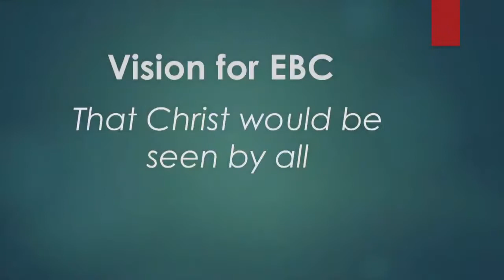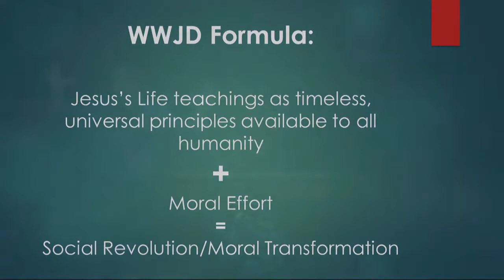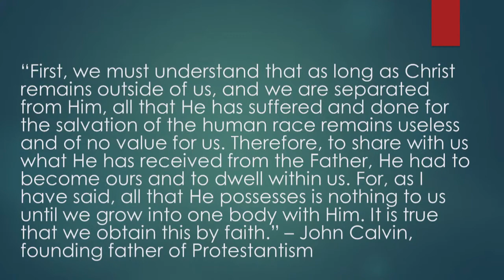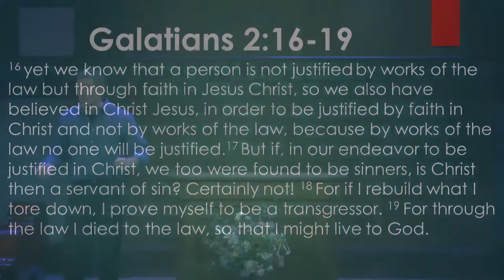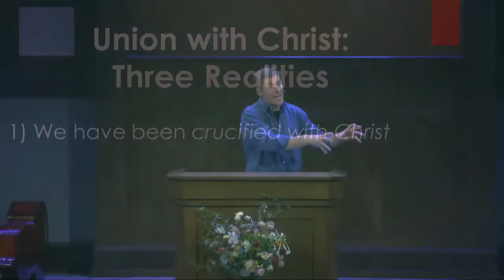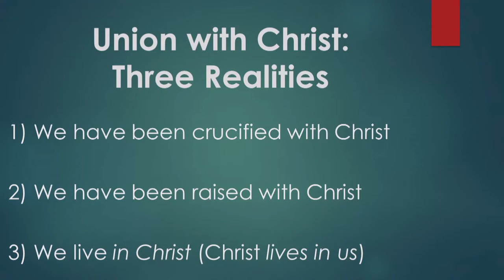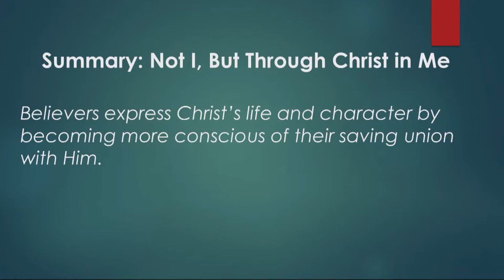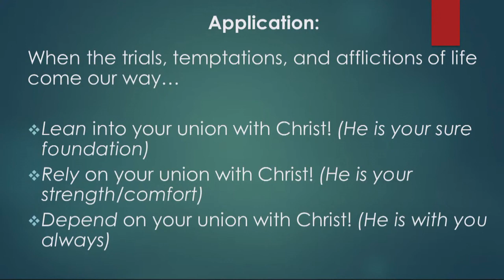"Expressing (Christ's) Life" - Pastor Grant Clay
Date: 11.13.22
Scripture: Galatians 2:20
Series: That All May See Christ